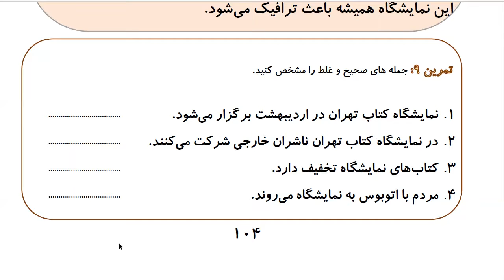Learn to Speak Persian FAST: For Intermediate - Lesson 6- TRANSPORT - Part 11